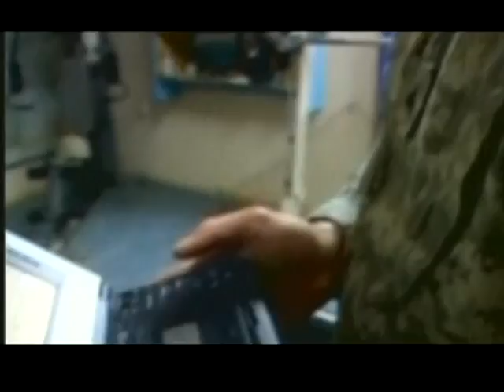Operation Home Base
The Emmy award winning collaboration between Fox Sports Net (North) The Minnesota National Guard.

Fox Sports Net (North)